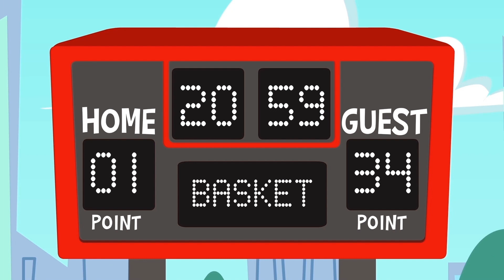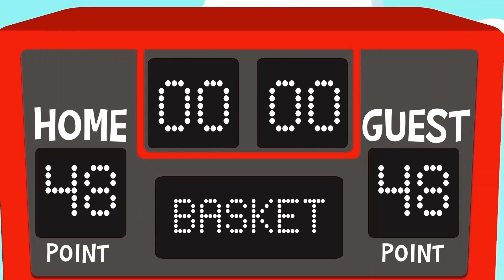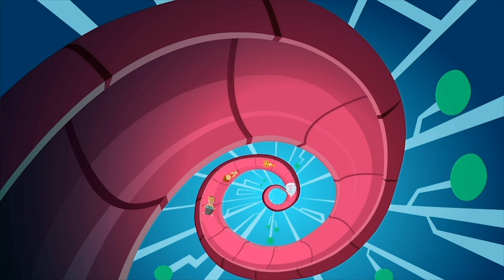Le bébé n'arrête pas de pleurer! | Aidez les Spookers à calmer Baby Spooky | Superzoo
Ohhh! Le pauvre bébé Spooky ne pouvait pas s'arrêter de pleurer. Les filles et les garçons, nous devons aider les Spookers à endormir le bébé.

Valeurs de SuperZoo - Informations importantes pour les parents

Superzoo est une série animée pour les enfants de 2 à 7 ans axée sur l'apprentissage de sujets sensibles à l'environnement tels que le plastique en mer, le recyclage, la pollution atmosphérique, le respect des animaux et bien d'autres tels que définis par le programme environnemental des Nations Unies. SuperZoo´s les épisodes scénarisés partagent toujours d'autres valeurs importantes comme les bienfaits des activités de plein air, le travail d'équipe et la créativité tout en invitant vos enfants à s'amuser et à vivre de grandes aventures.

Directeur artistique: Javier Bernardino